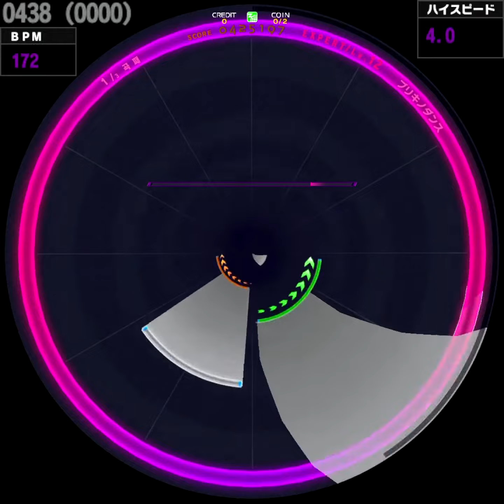[WACCA] ブリキノダンス (EXPERT)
日向電工
2020/09/17

Lv. 12